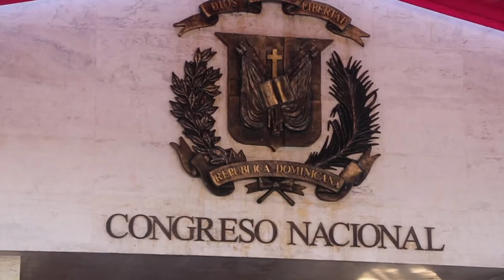Reporte toma de posesión presidente de la República, Luis Abinader desde el Congreso Nacional